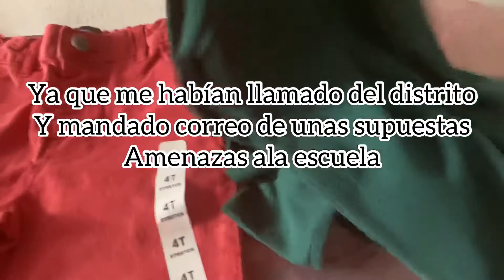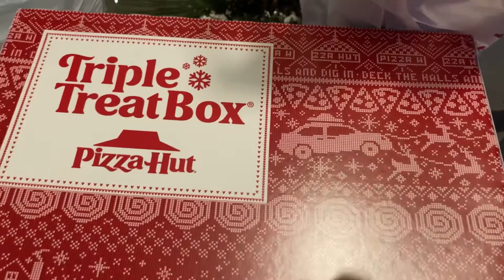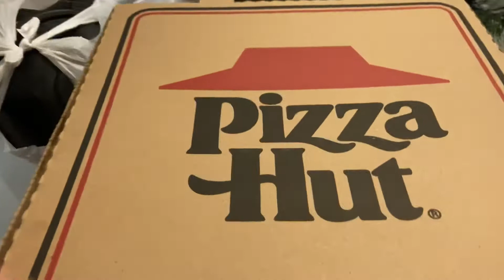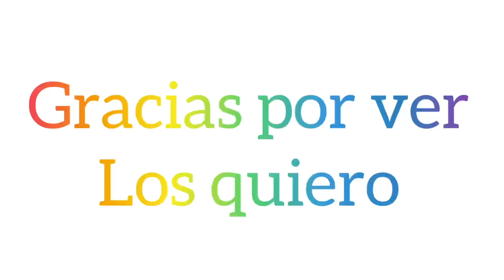LO QUE TIRAN EN USA/COSAS NUEVAS 😱+AMENZAN A LAS ESCUELAS EN REDES SOCIALES 🥺+vlogmas día 18